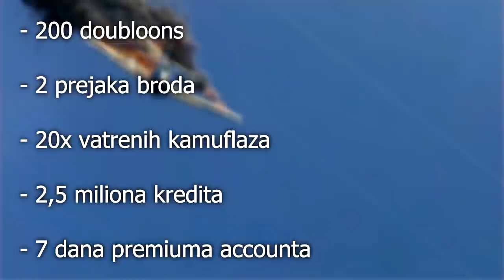ŠTA SE NALAZI NA OSTRVU U OBLIKU RUKE U MINECRAFTU? :O